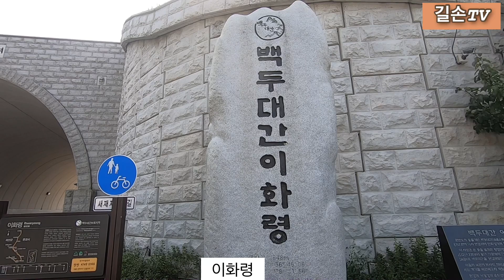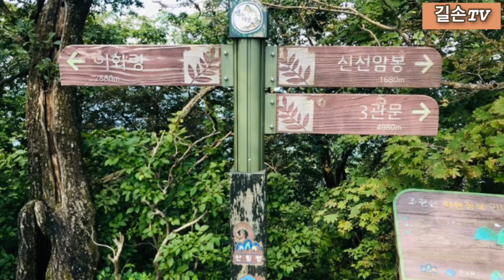나는 새도 쉬어 넘는다는 험준한 새재를 품에 안은 조령산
【100대명산/블랙야크-20】 나는 새도 쉬어 넘는다는 험준한 새재를 품에 안은 백두대간의 조령산을, 이화령 - 정상 - 신선암봉- 문경새재 코스로 산행하다